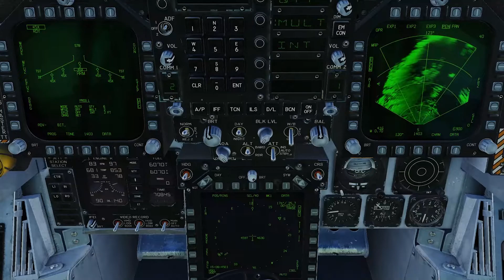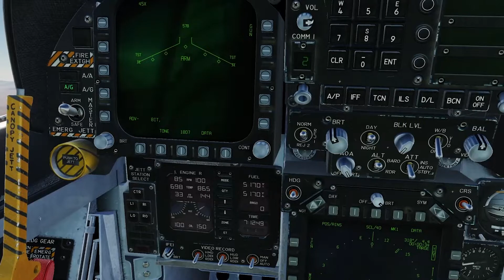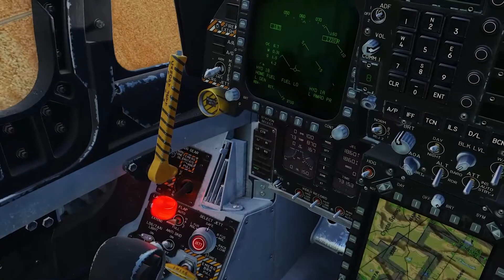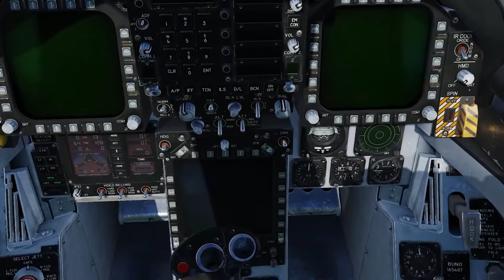DCS F18 Recurrent Check 2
Seconda missione orientata all'aspetto decisionale e gestione avarie.